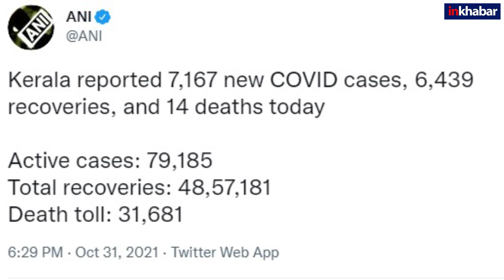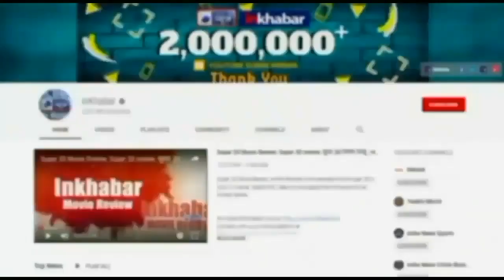Coronavirus India Update: थम नहीं रहा कोरोना, 24 घंटे में 446 मरे, 12830 नये केस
देश में पिछले 24 घंटे में कोरोना से 446  लोगों की मौत हुई है जबकि 12830 नये मामले आये हैं. इस दौरान केरल में 7167 नये केस आये हैं जबकि 14 लोगों की मौत हुई है.